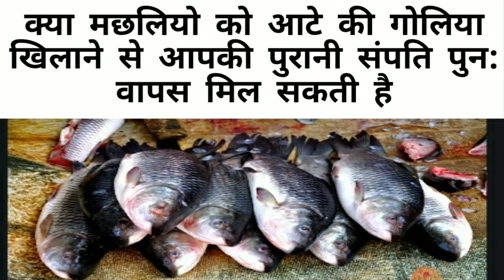क्या ये सच है || मछलियो को आटे की गोलियॉ खिलाने से लोगो की पुरानी संपति मिल जारी है || Amazing fact